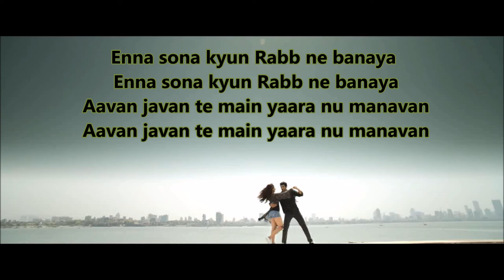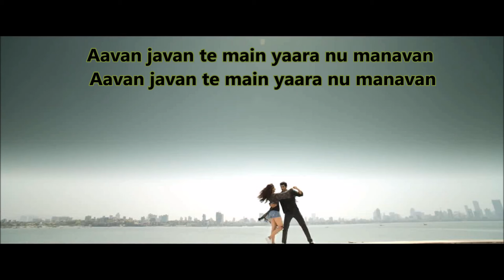Enna Sona - OK Jaanu - Arijit Singh -A.R. Rahman -Shraddha Kapoor -Aditya Roy Kapur -Gulzar -Lyrical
Enna Sona Song from the movie Ok Jaanu: Enna Sona is a beautiful Punjabi Song sung by Arijit Singh and composed by A.R. Rahman while the lyrics are penned by Gulzar.

 Song: Enna Sona
 Movie: OK Jaanu
 Singer: Arijit Singh
 Lyrics: Gulzar
 Music Label: Sony Music India

Enna Sona Kyun Rab ne Banaya Lyrics:

Enna sona kyun Rabb ne banaya (x4)

Aavan javan te main yaara nu manavan
 Enna sona, enna sona
 Enna sona o…

Enna sona kyun Rabb ne banaya
 Enna sona o…
Enna sona o…

Kol hove te sekh lagda ae
 Door jaave te dil jalda ae
 Kehdi agg naal Rabb ne banaya
 Rabb ne banaya, Rabb ne banaya

Enna sona o…

Taap lagge na tatti chandni da
 Saari raati main oss chidkavan
 Kinne dardan naal Rabb ne banaya

Enna sona kyun Rabb ne banaya (x2)

 Enna sona o…